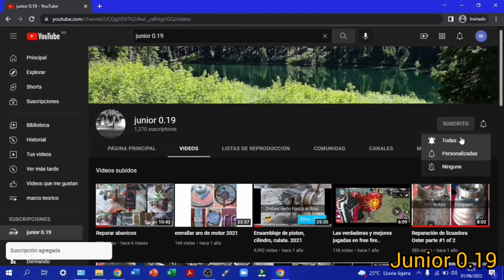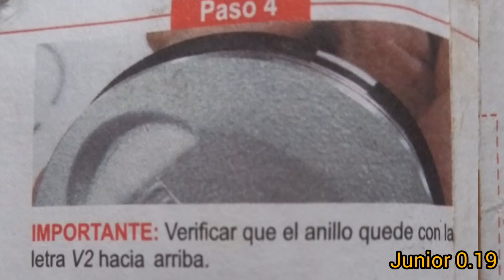Motor C90 reparación y cambio de pistón 2024